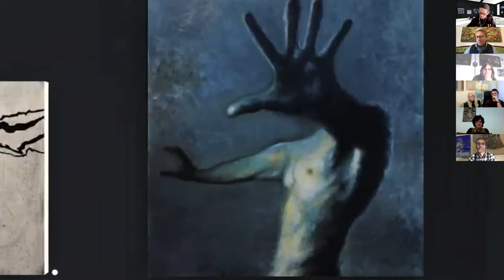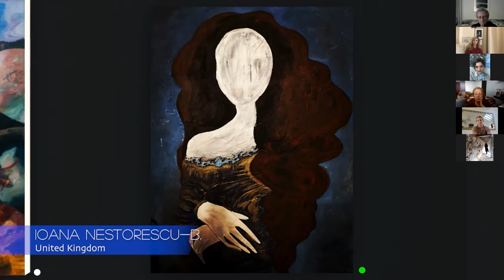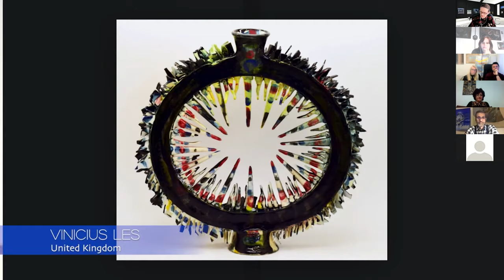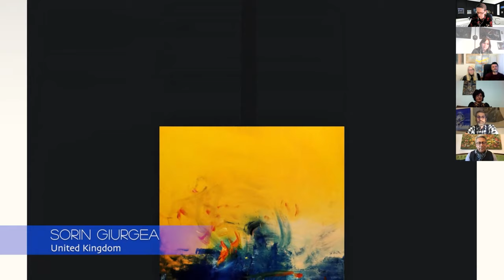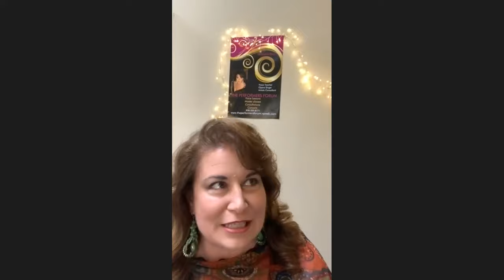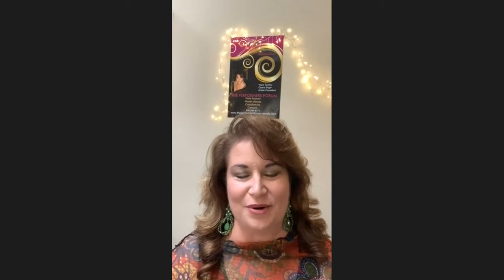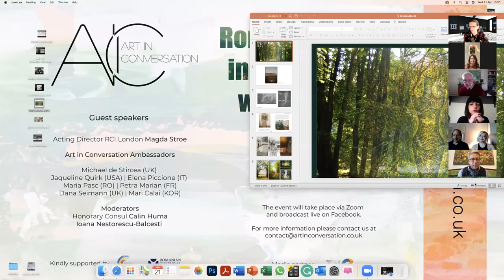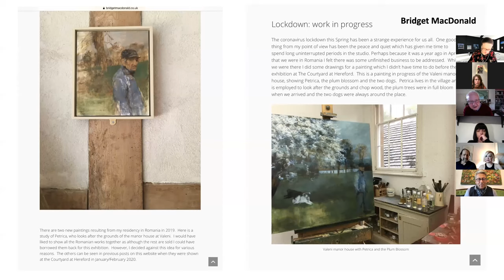Art in Conversation | Launch event | 21st April 2021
Art in Conversation is about sharing, is about inspiring a relationship with art through direct conversation with artists.
We believe that the Romanian cultural space has a universality of expression which proves to be a binding factor between people and cultures around the world.

The launching event took place Wednesday, April 21 at 6 pm (GMT+1) on zoom and was broadcasted live on Art in Conversation Facebook page

The event was organised by Art in Conversation with the support of the Embassy of Romania in the United Kingdom of Great Britain and Northern Ireland and the Romanian Cultural Institute in London.

Media Partner – TVR International

Guest speakers:
Acting Director RCI London - Magda Stroe

Ambassadors for Art in Conversation:
Michael de Starcea(UK)
Jaqueline Quirk (USA)
Elena Piccione (IT)
Petra Marian (FR)
Dana Seimann (UK)
Mari Calai (KOR)

Moderators
Calin Huma (UK)
Ioana Nestorescu-Balcesti (UK)